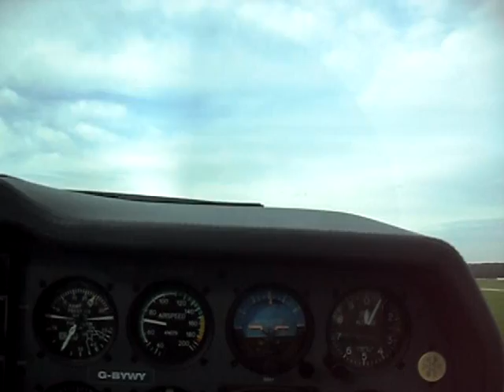EFT Formation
A short clip showcasing some of the things we get up to on EFT.